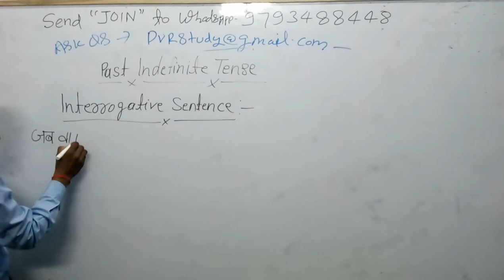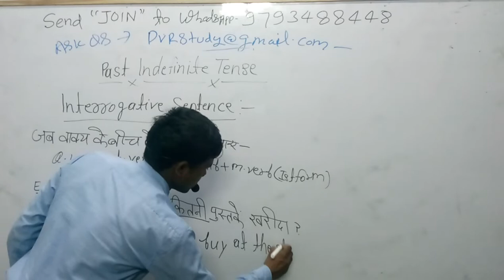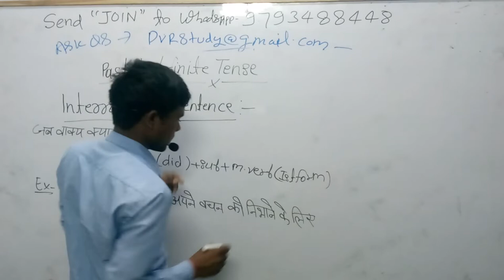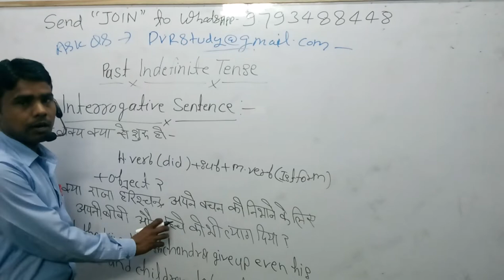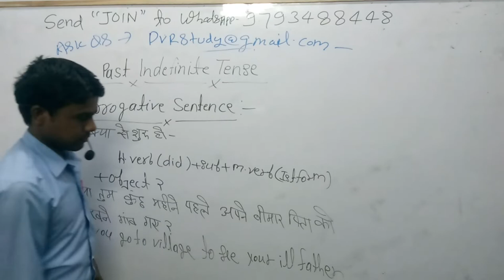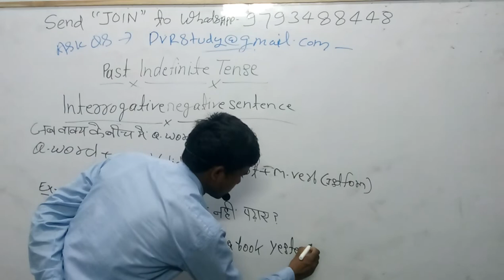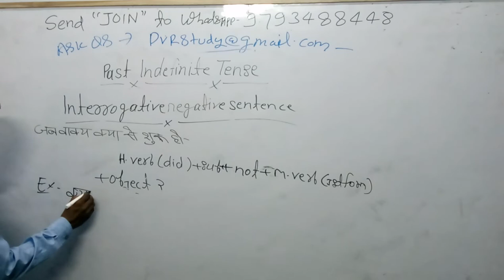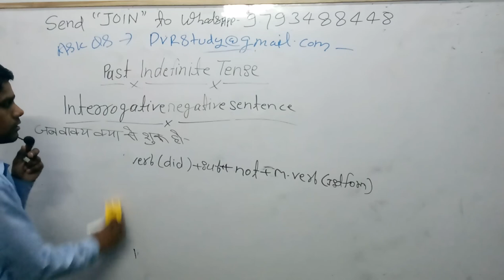🍎6:45am|english 10🍅Past-Indefinite-tense For All SSC Bank RRB, Stenografer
3_ Follow on Instagram

 Updated sice 5 March 2019, 17:08:00,

5 मार्च 2019 बड़ा अपडेट देखिए क्लास का नया शेड्यूल

 CTET/TET
By _ RAJ"Sir

By_ Anuj'Sir

Common chapter

D.el.ed Maths

D.el.ed Maths

Updated since 5 March 2019, 17:08:15

24 hrs me quality improve ho jayegi.

1_ morning 5:00 Am
2-Evening 9:00 Pm

Current Affairs
Gk Gs/Science

☎ 78438_32 999
☎78438_33 999
Live classes,
Railway maths,
Banking maths,
Online coaching,
Online tayari,
Oneday exams full maths solution,
PVR Study,
CTET MATHS,
UP TET complete course,
TET maths,

Follow on